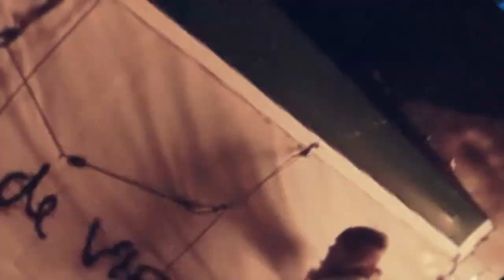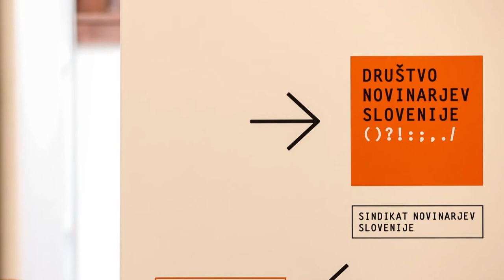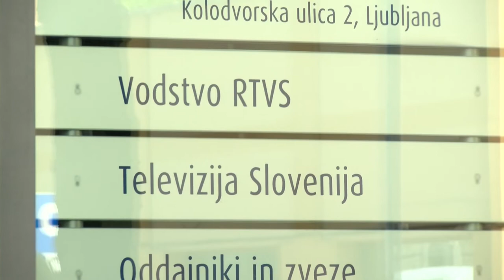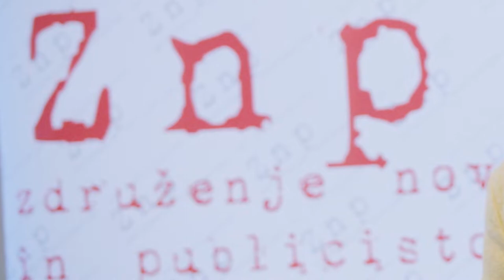[Video Tema Dneva] 20.09.2018 Nova24TV: Gosta Mitja Štular in Matija Ogrin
Spoštovane gledalke, spoštovani gledalci, pozdravljeni v oddaji Tema dneva z voditeljem Luko Svetino.

Prejšnji teden je v javnost odjeknila novica da smo dobili civilno iniciativo , ki se bo borila za pravice vseh gledalcev in poslušalcev javne RTV Slovenija. To bi morala opravljati varuhinja pravic gledalcev in poslušalcev Ilinka Todorovska, ki je plačana s strani davkoplačevalcev. A njeno delo zadnje čase zaznamujejo dvojna merila. O tem, kako se bo situacija razvijala naprej, bosta v današnji oddaji govorila dr. Mitja Štular in dr. Matija Ogrin